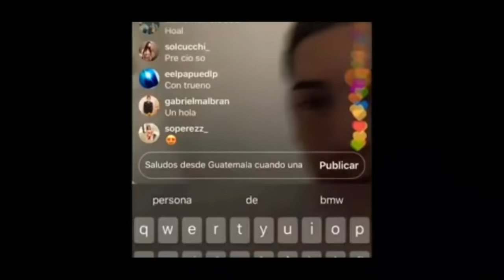Duki se Equivoca y Pide Disculpas | Trueno Ft Nicki Nicole